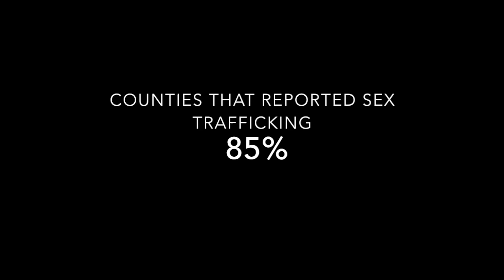What is Sex-Trafficking?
This video is about What is Sex-Trafficking?